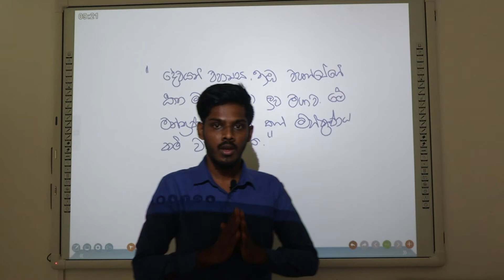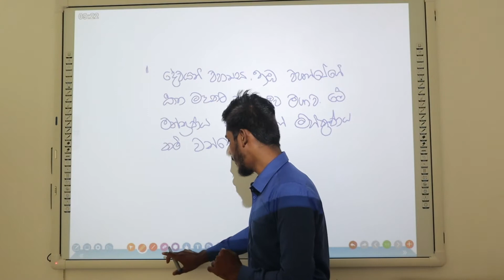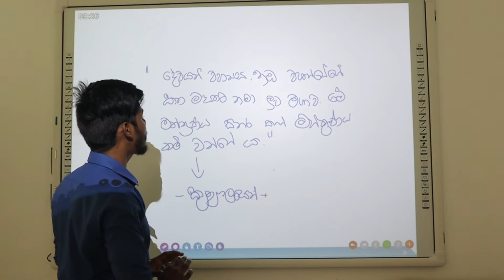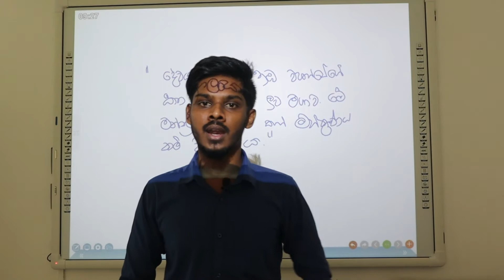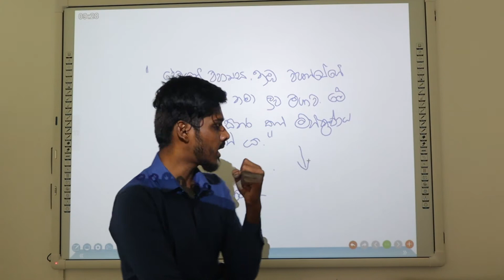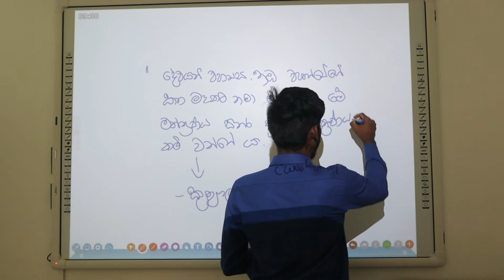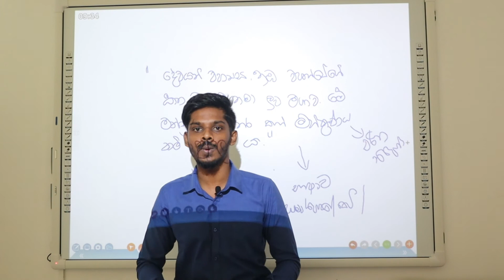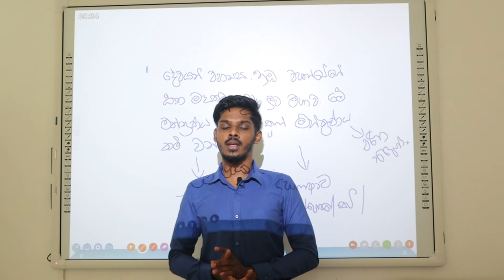Sinhala - Samapath Weerakoon - Grade 10 - Explanation.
powered By  Nanasara Dankotuwa English Medium Education college,
For Online Classes Call( English , Health , Civic , Geography ( English Medium)   ) :- 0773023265 / 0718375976.
(Register now)
basic english
# sinhalagrade6
akaradi piliwela